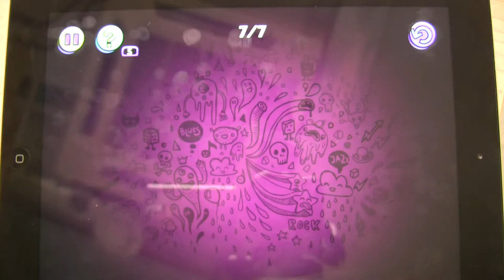Beat The Melody 2 06 Antonio Vivaldi Violin Concerto "Spring"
Music geeks from land of Chopin introduce simple game that can teach anyone how to enjoy music more!

Fun for all the family... and future tenors, divas & rock stars!

1. Accessible and innovative gameplay,
2. No music skill needed to enjoy,
3. Proven scientific method,
4. From the land of Chopin,
5. Over 200 famous melodies,
6. Learn to recognize both pitch & tone,
7. Next time you hum in the shower, it might be in tune.

Many of our team grew up with very little formal music education, but now many of us have kids, and we were looking for a way to help them (and us) learn about & love music.

We approached the smartest music geeks in the land of Chopin (academics from the Wroclaw Music Academy, Poland) to get an in-depth understanding on the science behind learning to play an instrument or sing a song in tune.

Our team were surprised to learn that there are proven methods that can significantly improve pitch & tone recognition (a vital first step to becoming a maestro) for anyone... whether a 4 year old just becoming interested in music all the way to their grandparents.

We have taken that fundamental science, and turned it into a fun game that we are sure you will enjoy.

Don't forget to tell your family and friends!